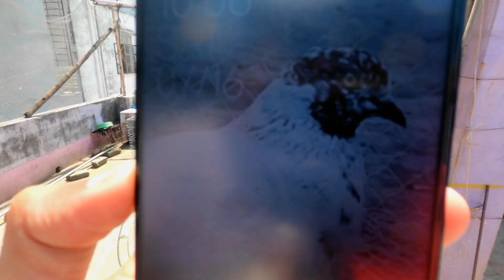আমাদের ছাদের প্রধান কবুতর | ছোট বা বড় কবুতর কোনটি রেসে ভালো করে?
আমাদের ছাদের প্রধান কবুতর দিয়ে আজকে আপনাদের বোঝাবো যে কবুতরের ছোট বড় কোনো matter করে না। ভিডিওটি আশা করছি নতুনদের খুব কাজে দিবে। ভিডিওটি ভালো লাগলে লাইক করতে পারেন।